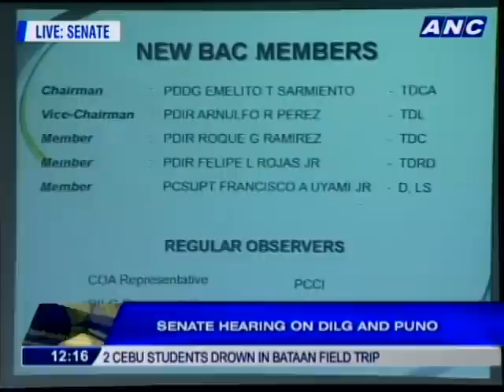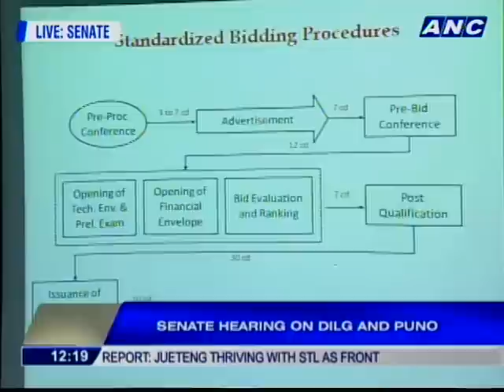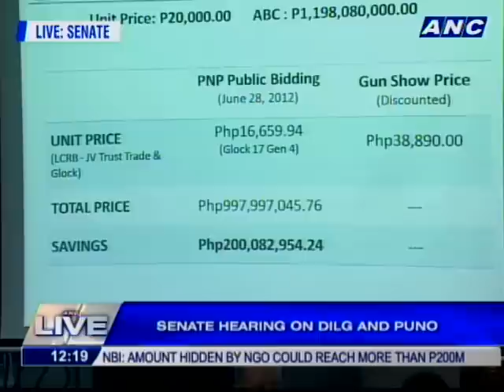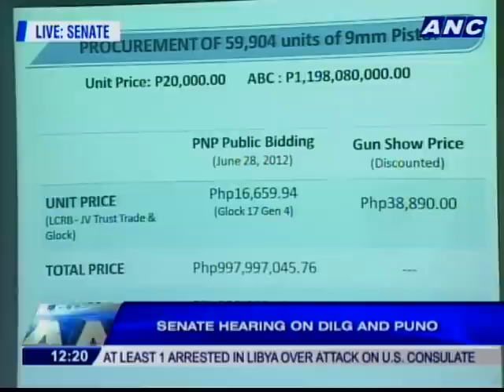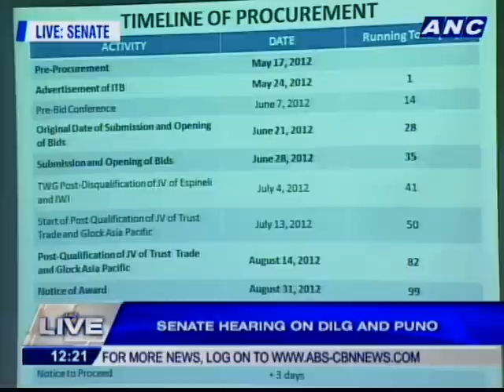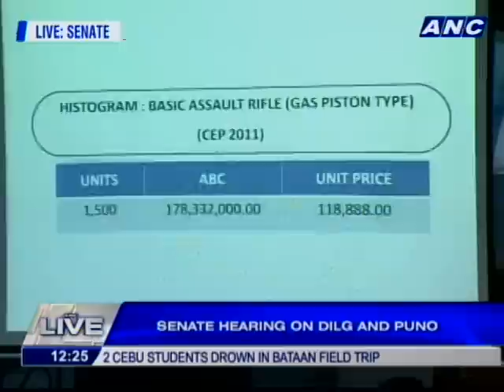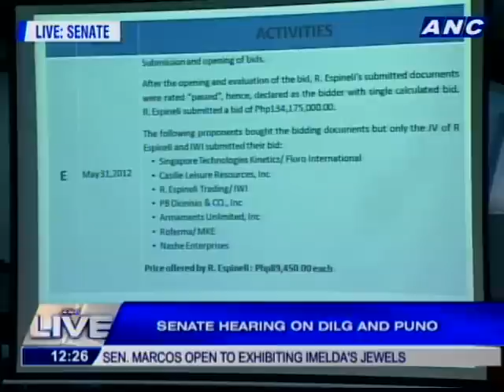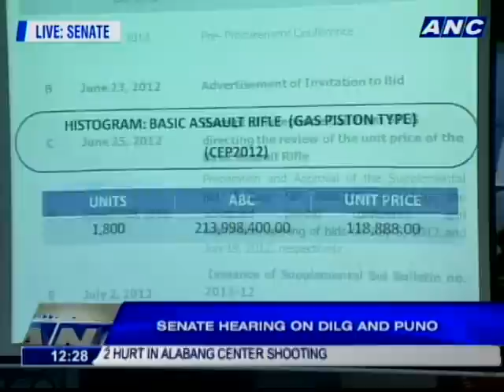Senate takes up firearms deal (PNP's PowerPoint presentation)